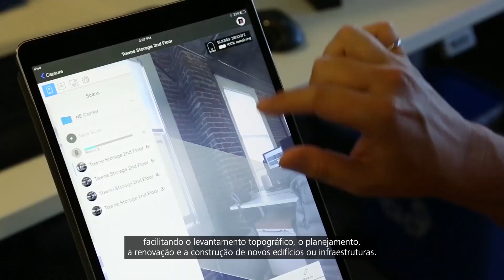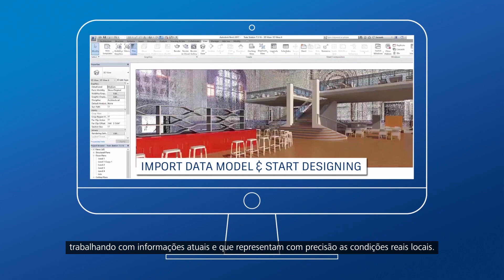Conheça o Autodesk ReCap Pro 2018: Software de Captura de Realidade e Escaneamento 3D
Conheça o Autodesk ReCap Pro 2018 e como a Captura de Realidade está mudando a maneira de fazer levantamentos topográficos.